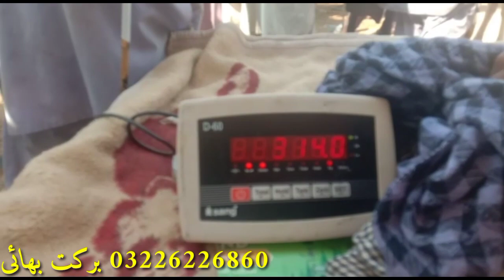Multan Cow Mandi VVIP CHOLISTANI AUR ABLUK Bachray bhari Live Purchasing Final prices Must watch